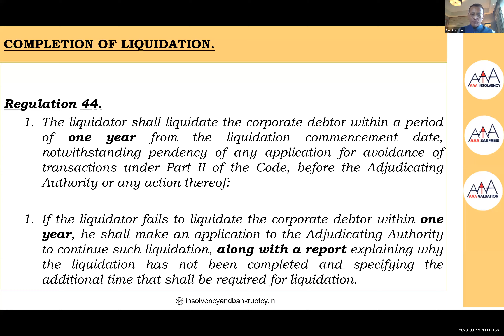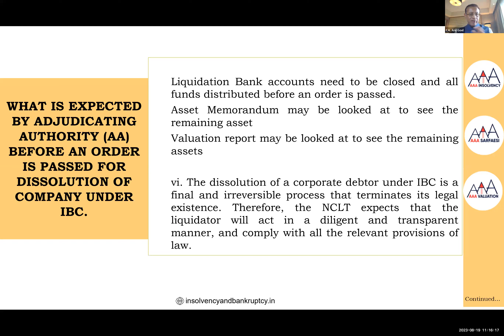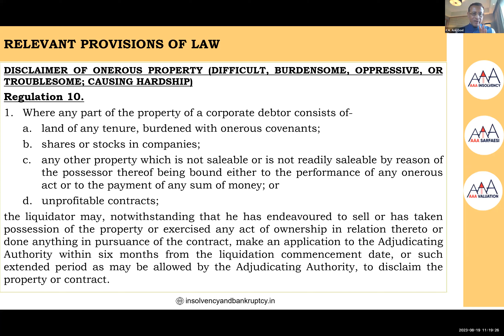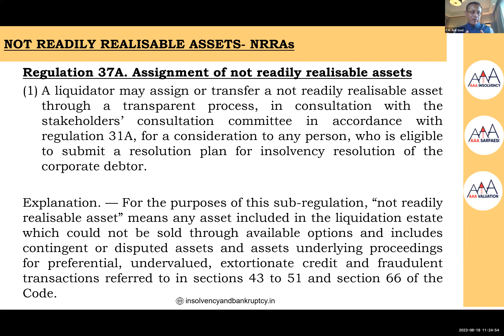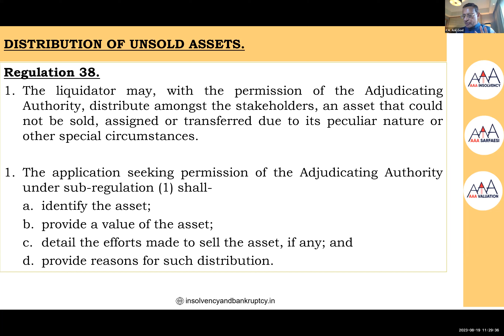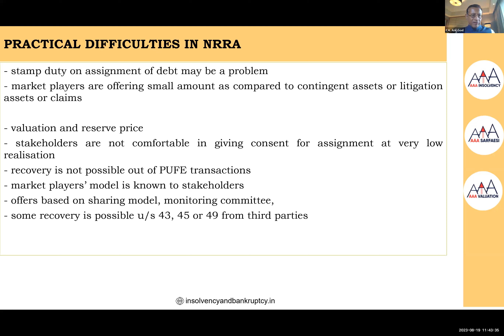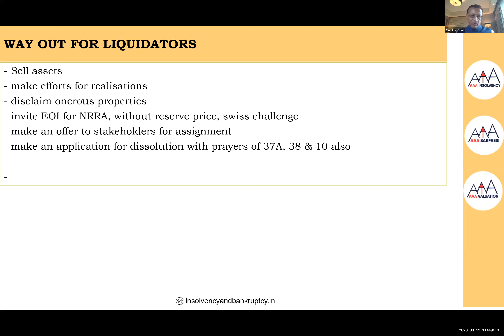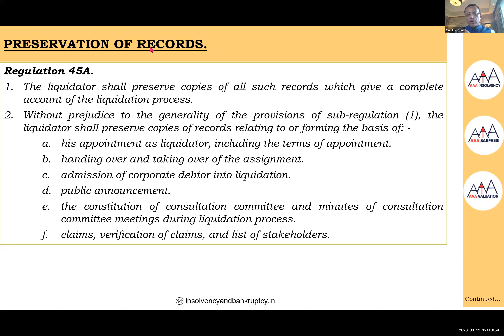Options for faster dissolution of Companies under Liquidation under IBC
Topics covered
- What is expected by Adjudicating Authority before an order is passed for dissolution of company under IBC
- What is expected by COC before a company is dissolved
- Case Law on this subject
- Options for faster dissolution of Companies under Liquidation

CA. Anil Goel

CA. Ankit Goel